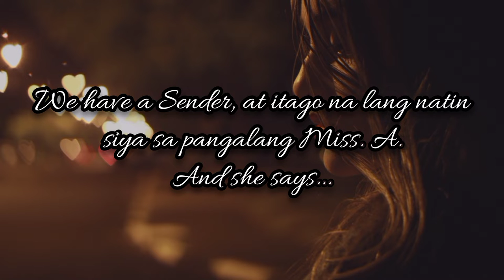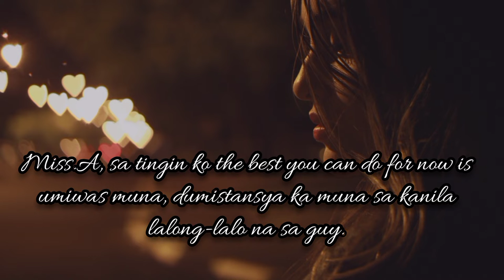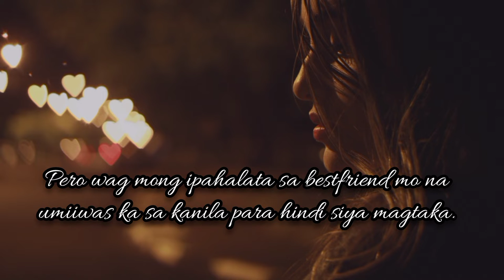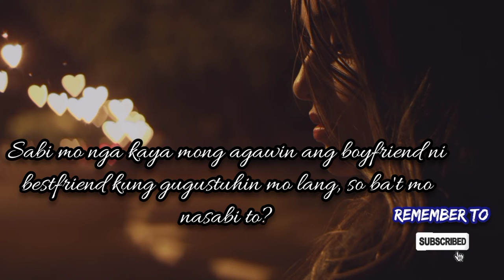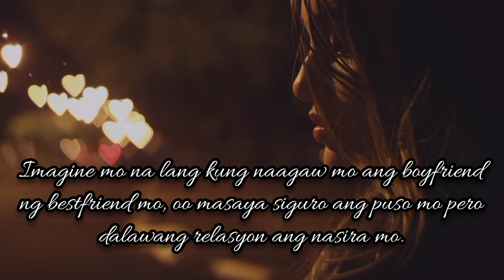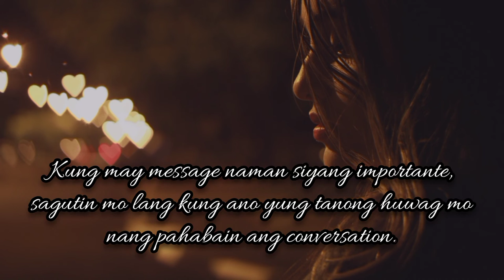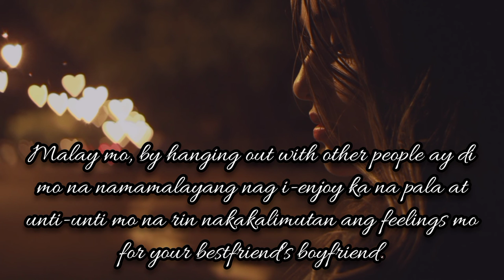IN-LOVE SA BOYFRIEND NG BESTFRIEND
(confession corner)
Alin at sino kaya ang pipiliin nya? Friendship niya with her bestfriend or feelings niya with your bestfriend's boyfriend?
(V59)

Spread LOVE, spread positivity!❤️